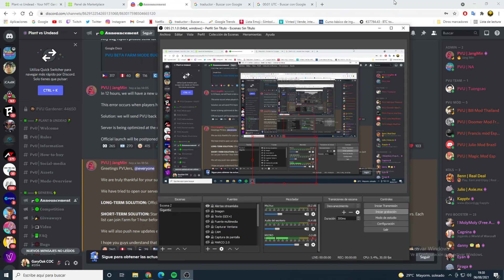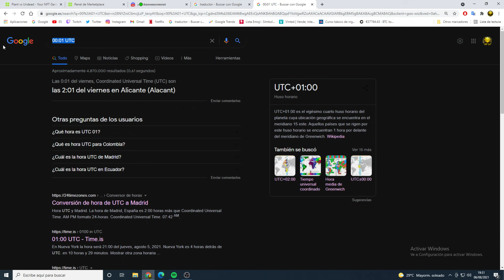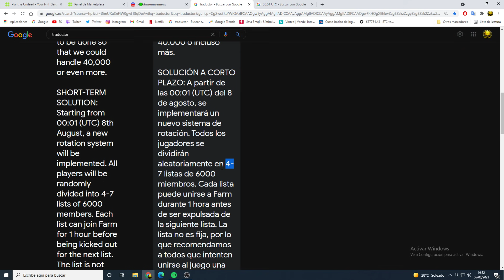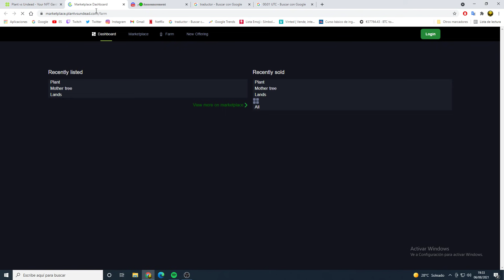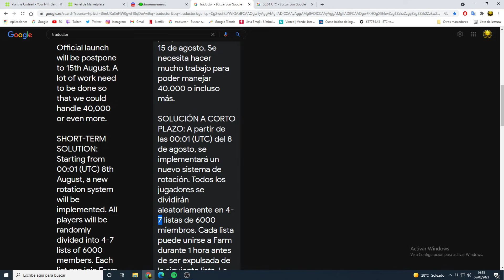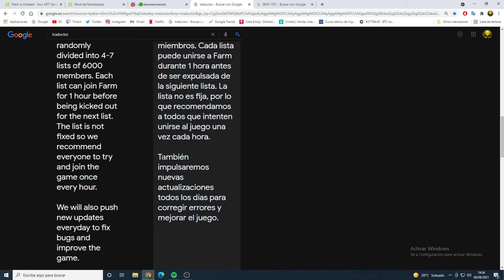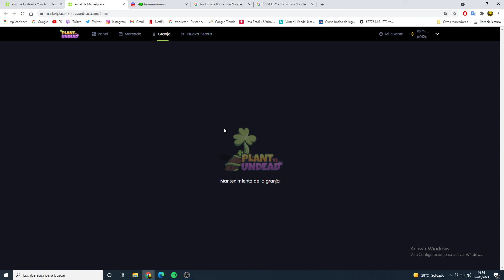NUEVO HORARIO para REGAR en PLANTS VS UNDEAD | Y Explico Por Que No Te Deja Jugar